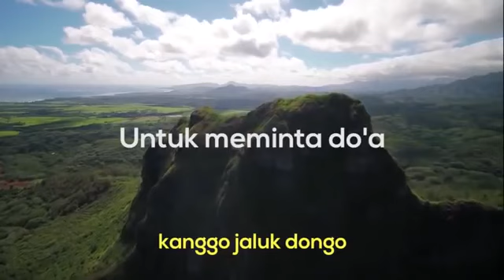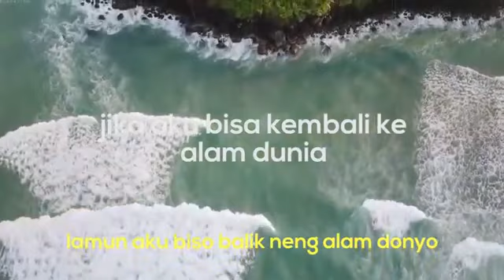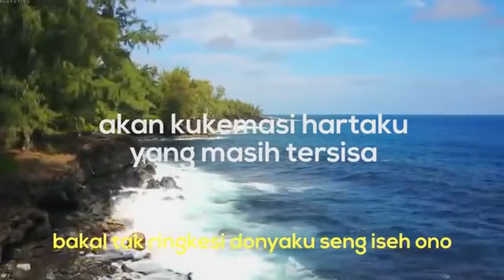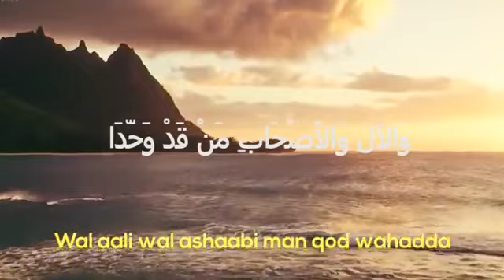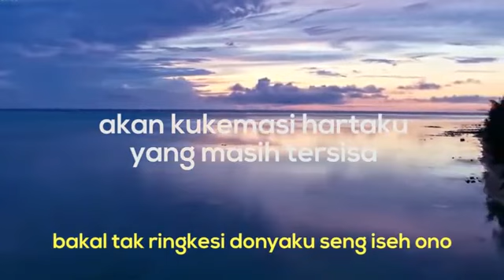SABEN MALAM JUM'AT